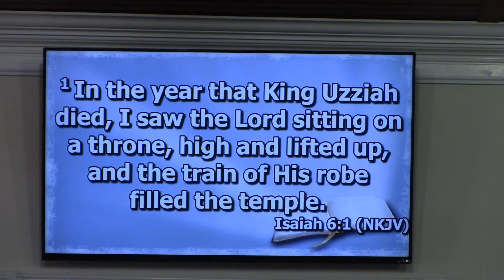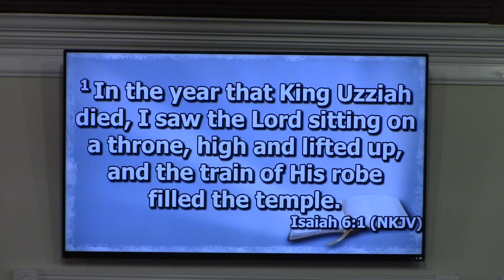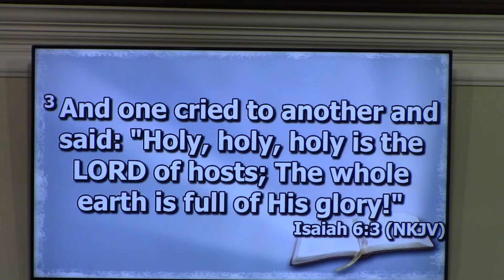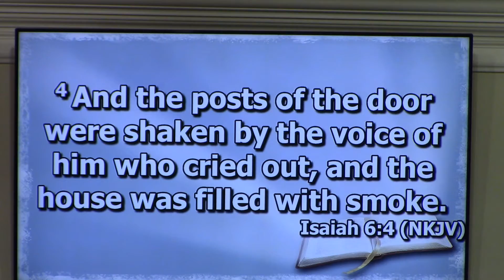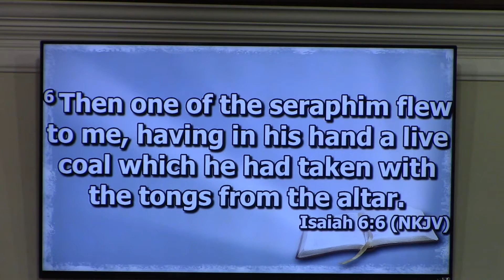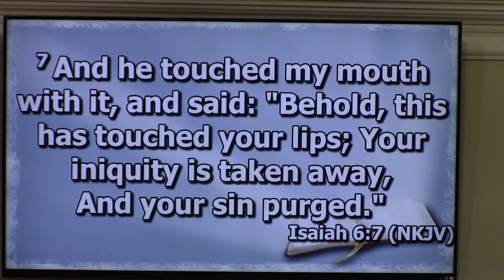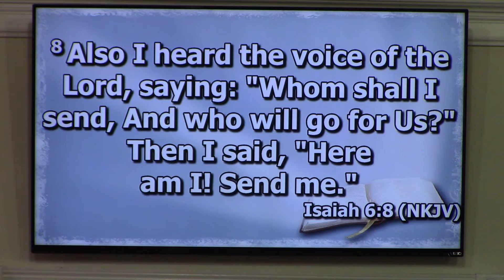11-24-19 Christ Lifted Up at Calvary Community Church (King Uzziah Must Die) 1 of 2